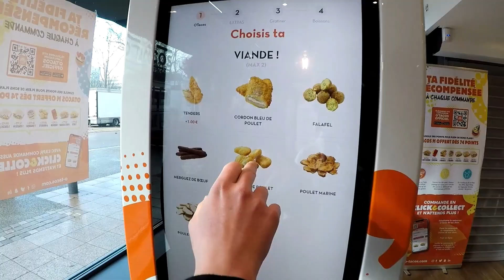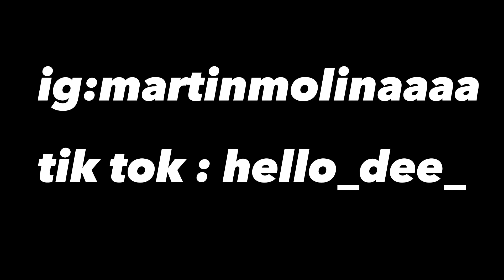FR ARGENTINE + DEGUSTATION SMR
tes abonné gros ?
je suis mika lash!
A 3 like sur la video louka(le mec qui sauve le pigeon) sort un clip de techtonique